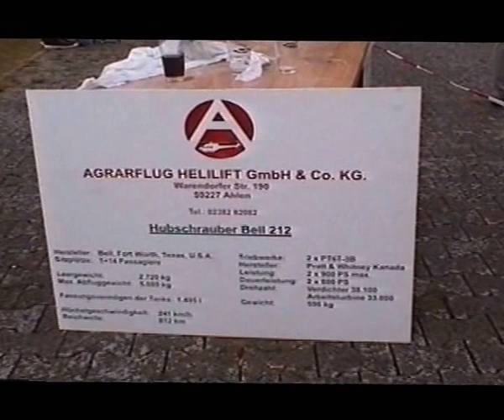Flugplatzfest in Hamm Westf. 2. Tei. Von Fausto Ciotti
Flugplatzfest in Hamm Westfalen,08.August 1999.
2.TEIL